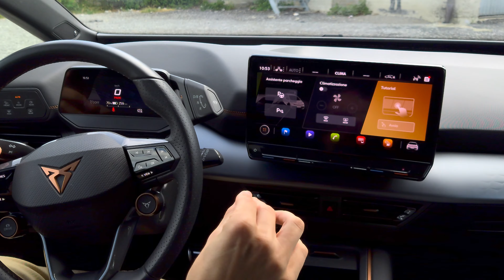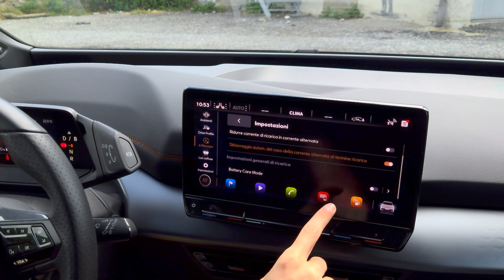Perché noleggiare la Cupra Born, l'elettrica dal "mood Gen-Z"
Inizialmente prevista come Seat, anche a seguito dei piani di Volkswagen per il marchio spagnolo recentemente emersi è uscita col marchio Cupra. La Cupra Born, disponibile anche online a partire da 41.100 €, è la prima elettrica del brand, di cui ripropone le caratteristiche sportive e sostenibili ma solo a elettroni.

Basata sulla piattaforma MEB del gruppo, ne modifica di molto l'assetto e riesce a proporre un mix tra divertimento, tecnologia e comfort di guida, e anche un buon rapporto tra prezzo e autonomia. Ecco tre motivi per noleggiarla.

00:00 | Intro
00:16 | Perché la noleggio
00:49 | Per la praticità
01:23 | Per il mood Gen-Z
02:23 | Per divertirsi